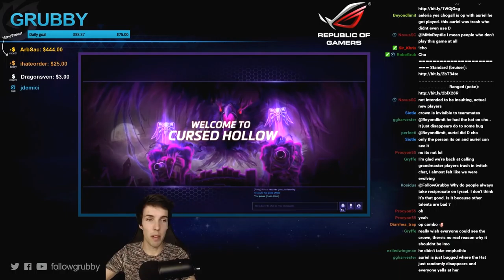Grubby | Heroes of the Storm | Cho'Gall - Hero League - Season 1 - Infernal Shrines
Had to try the Auriel / Cho'Gall Combo in hero league... *Talent Build Below* (Game Played on 12-Sept-2016)